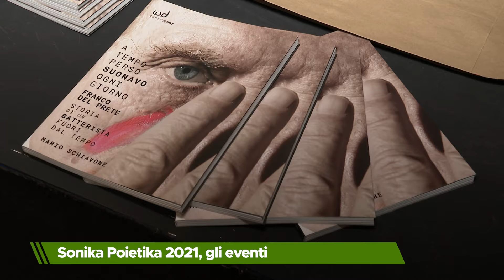Campobasso - Sonika Poietika 2021, gli eventi - Puntata 7273 - 03 - Viaggio in Molise - Telemolise